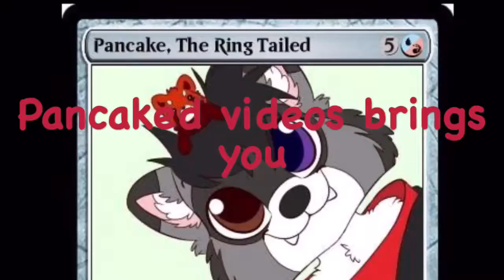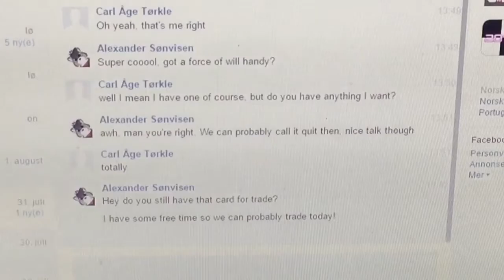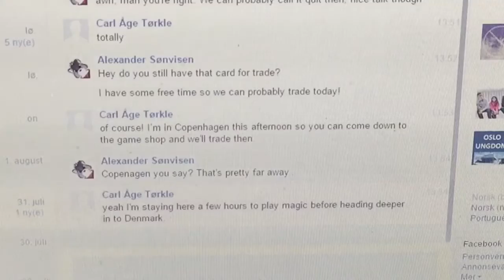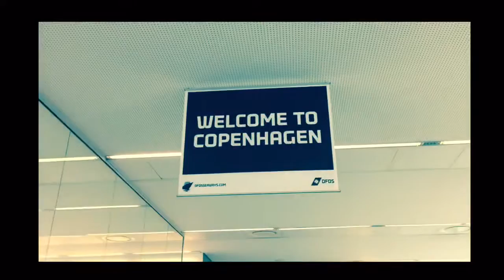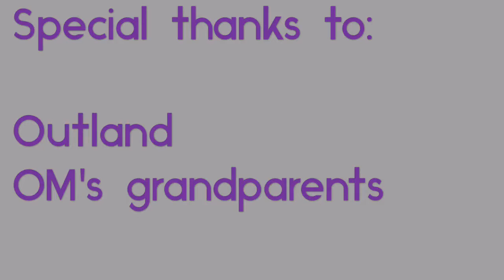Dorm-ventures: The Game (A Magic: The Gathering Sketch)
Alex and OM needs to get their decks ready for the evenings EDH game with Morten, but something gets in both their ways.